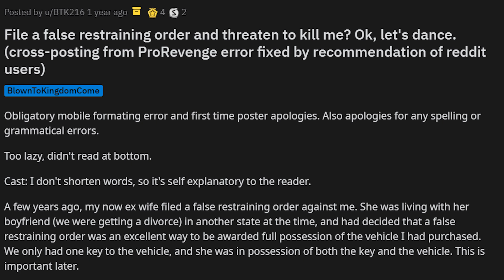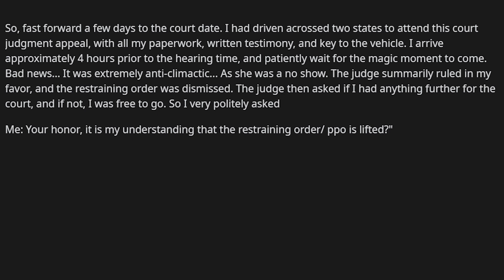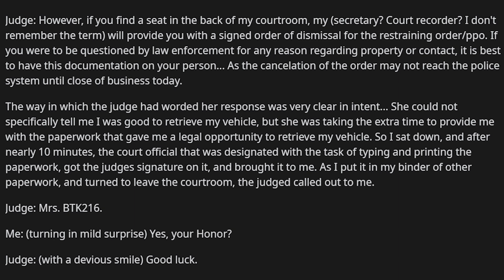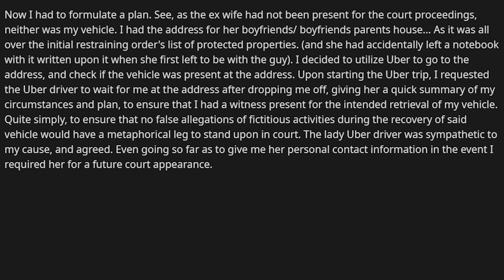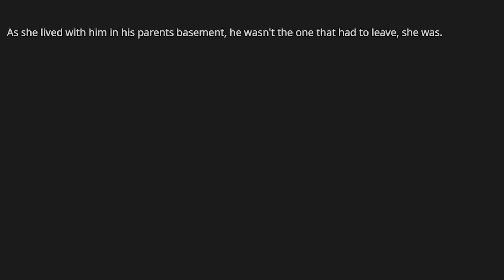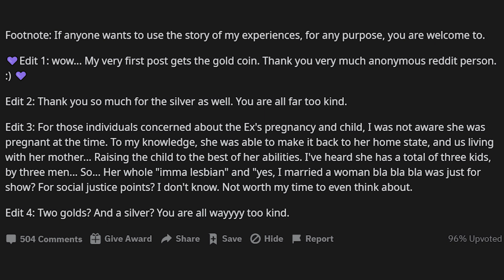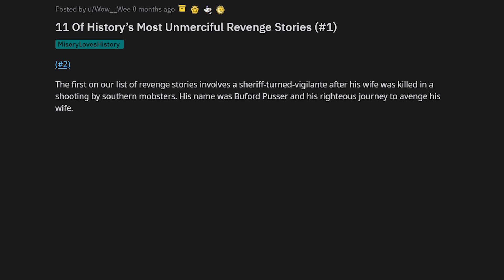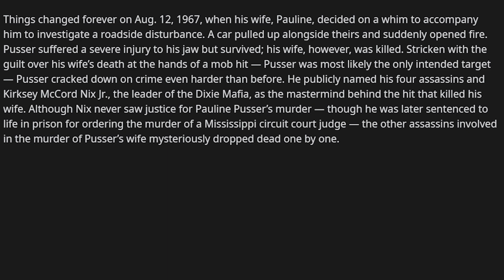File A False Restraining Order And Threaten To Kill Me? Ok, Let's Dance. r/NuclearRevenge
Sub Reddit used: r/NuclearRevenge
Source(s):